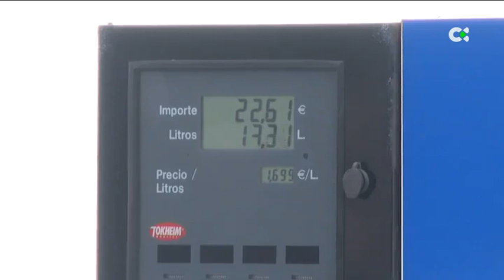A debate en el Consejo Consultivo la bonificación del combustible en Islas Verdes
El Consejo Consultivo de Canarias debatía hoy en pleno dar luz verde al descuento de 20 céntimos al combustible en las Islas Verdes